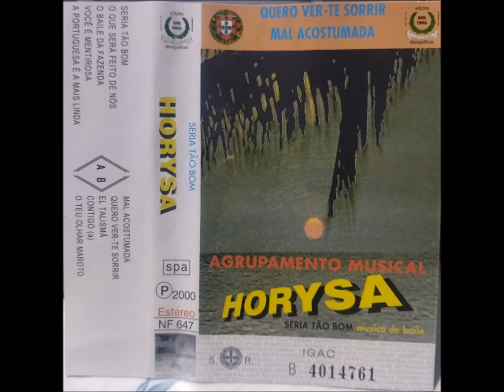agrupamento musical horiysa el talisma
agrupamento musical horiysa

          LADO A

agrupamento musical horiysa sera tao bom
agrupamento musical horiysa o que sera feito de nos
agrupamento musical horiysa o baile da fazenda
agrupamento musical horiysa voçe e mentirosa
agrupamento musical horiysa A portuguesa e a mais linda

          LADO B

agrupamento musical horiysa mal acortumada
agrupamento musical horiysa quero ver-te sorrir
agrupamento musical horiysacontigo(a)
agrupamento musical horiysa o teu olhar maroto

desfrutem abraços